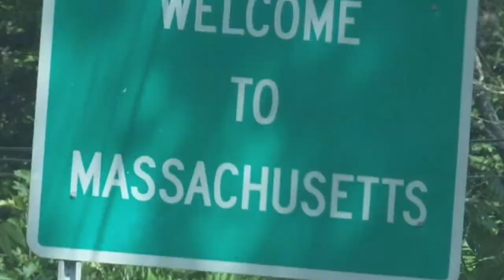Ellen Swallow Richads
La más prominente química estadounidense del siglo XIX, quien fue además una pionera en Ingeniería Sanitaria y fundadora en Economía Casera en Estados Unidos.